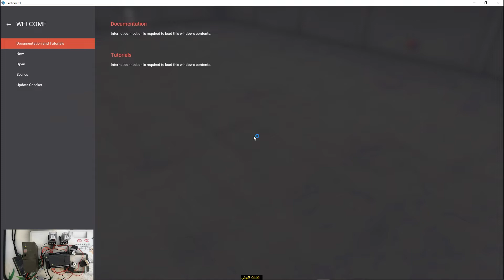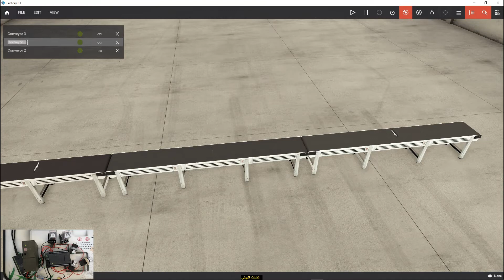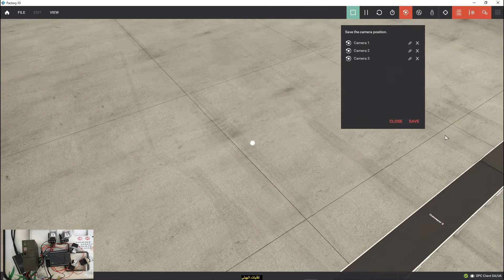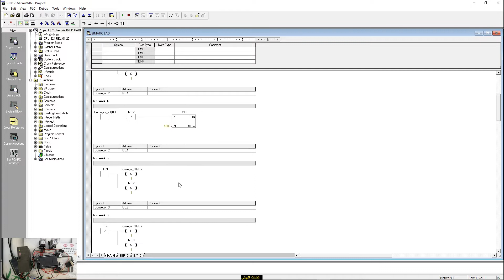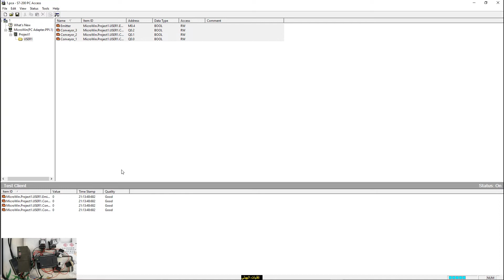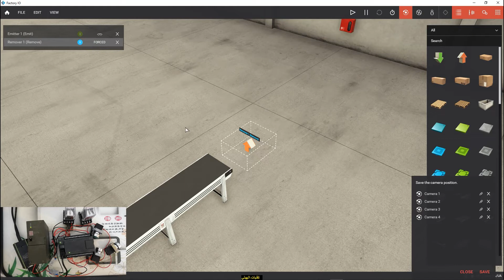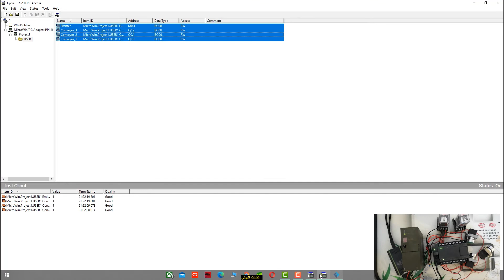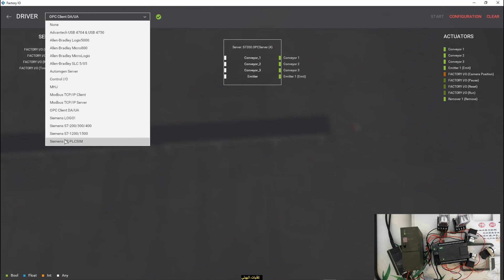امثلة وتطبيقات على برنامج factory io بشكل عملي باستخدام factory io plc siemens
factory i/o
كورس plc
في هذا الدرس تم تطبيق امثلة عملية خطوة بخطوة على برنامج factory i/o باسخدام plc s7-200

لدعم القناة علي باتريون لتقديم محتوئ تعليمي حصري ولتطورير القناة ♥️🌹

قناة تقنيات الهيتي خاصة بالشروحات الهندسية وجمعيها بشكل عملي ومجاني

حساب الانستكرام
 factory io siemens how to install factory io free simatic s7 open plc